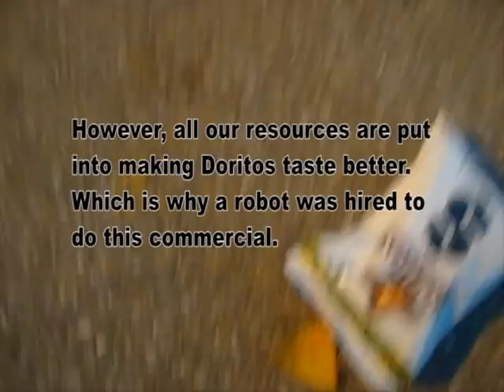Fierce Fire Doritos - Fierce Fire Doritos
Frito Lay Company has engineered a new flavour. All available resources were aimed at the taste of the doritos leaving a low budget commercial.

New Fierce Fire Doritos. Buy me. Now.